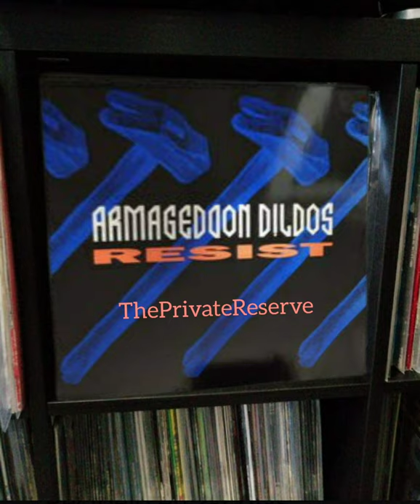Armageddon Dildos - Resist ( Lard Mix) (A1) 1991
Sello:

Zoth Ommog

Formato:

Vinilo, 12"

País:

Germany

Publicado:

1991

Género:

Electronic

Estilo:

Industrial, EBM